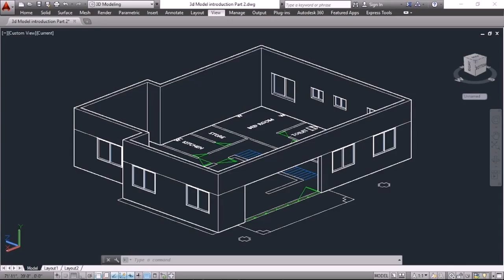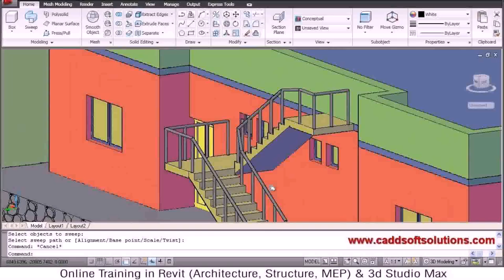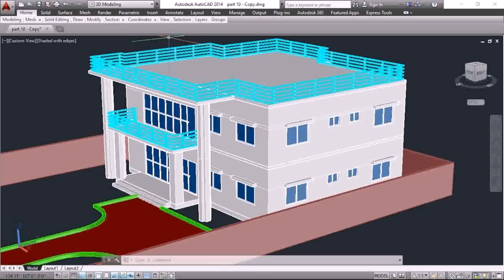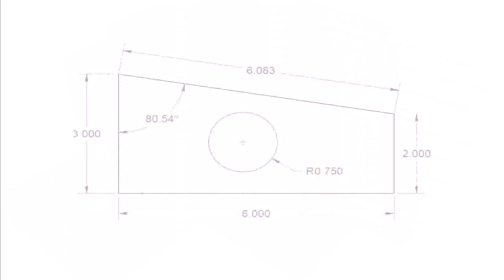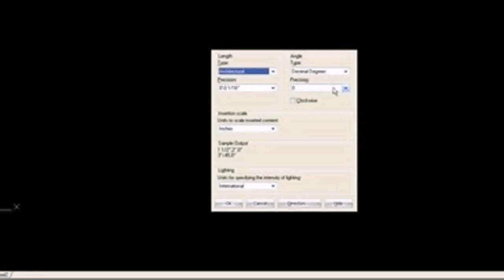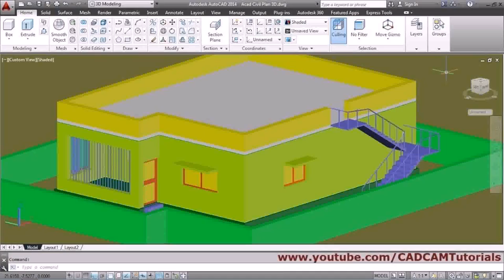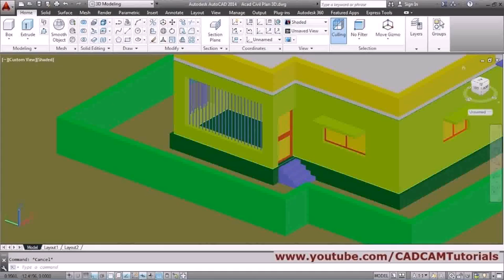House Plan In Autocad 1 basic Autocad For Beginners - Gif Maker DaddyGif.com (see description)